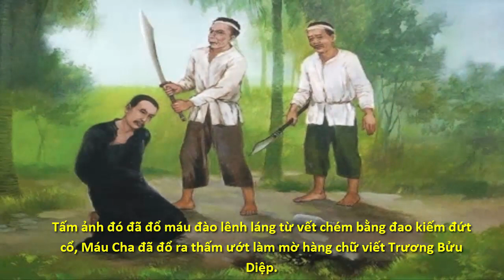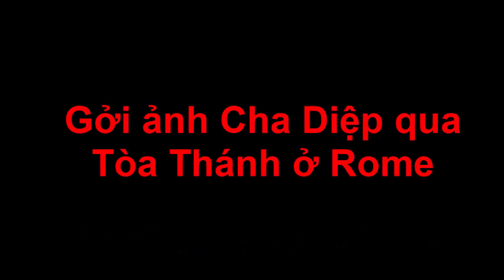BỨC ẢNH ĐỔ MÁU - DẤU LẠ Cha Trương Bửu Diệp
Xin chia sẻ đến quý vị những thông tin về:
-  Thánh Ca, Các nhạc sỹ Công Giáo cùng các nhạc phẩm
-  Tin tức liên quan đến Người Công Giáo Việt Nam và Toàn Cầu, Tin về Vatican

Nhà thờ Tắc Sậy, nơi mọi người đến viếng và xin ơn từ Cha Trương Bửu Diệp, ngài chữa lành cũng như ban ơn cho rất nhiều người.

Câu chuyện Bức ảnh của Cha Trương Bửu Diệp đổ máu được cha Gioan Minh giáo xứ Hiển Linh, Sài Gòn chia sẻ và ngài cũng đã gởi Bức ảnh đổ máu ấy qua Rome để bổ sung hồ sơ điều tra phong Chân phước cho cha Trương Bửu Diệp